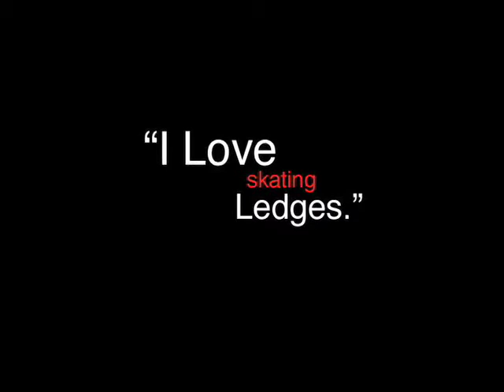alex mizurov part1 October 2009